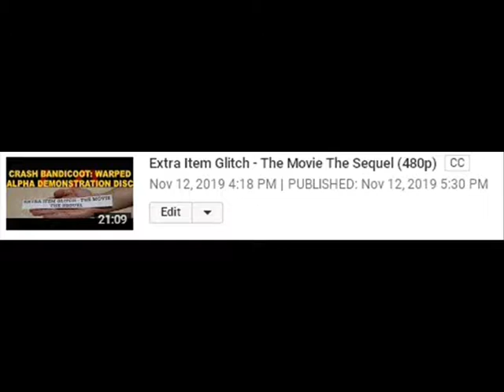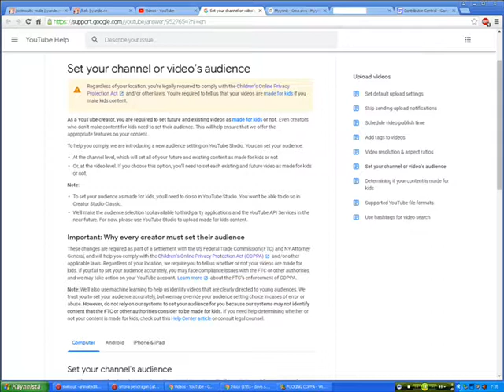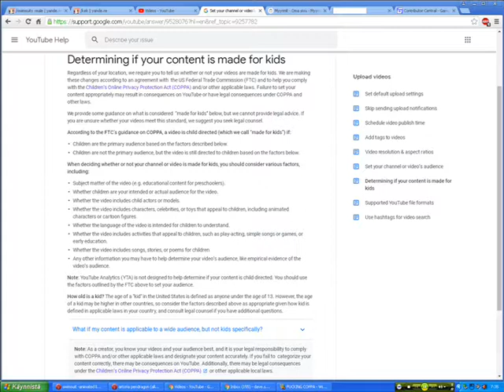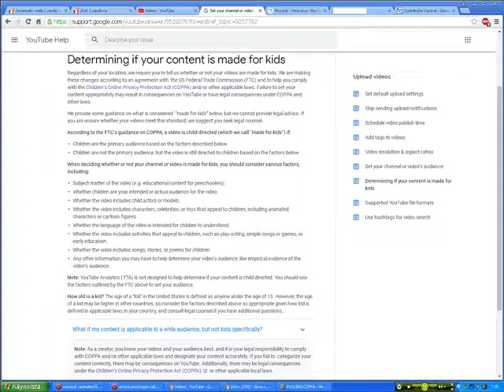Worried about this COPPA thing, like everyone else is (480p)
I mainly have this question, can it be in the middle ground as in yes and no depending on stuff, and if not for kids means not for kids even if things appear that would indicate yes. If it's "these appear yes / won't appear no" only then we're all fucked, I'll tells you. DESC UPDATING: Oh they got a machine and FTC on top of that, both which hunt stuff for kids labeled not for kids and if you get caught is $42.000 fine or something. Shouldn't it be other way around, rather? Better for kids labeled not for kids than not for kids labeled for kids, YOU KNOW?! WHAT THE BLOODY HELL?!
FUN FACTS: That thing I hold at the start, I got it for something like this in mind in Nov 12th if I recall correctly. Also I edited some images slightly for this. For keks.